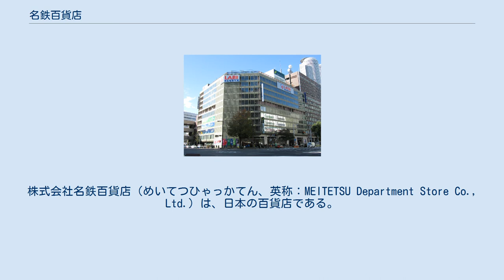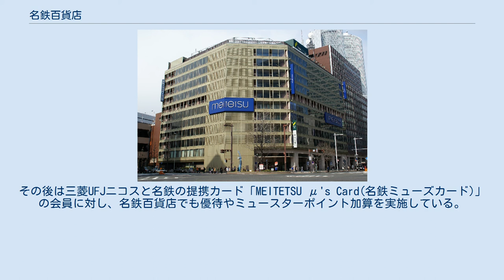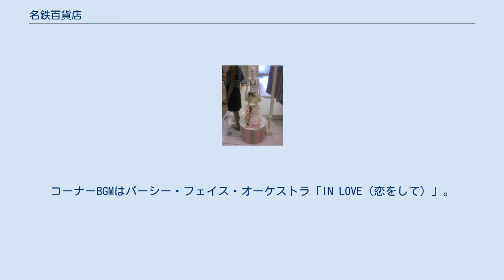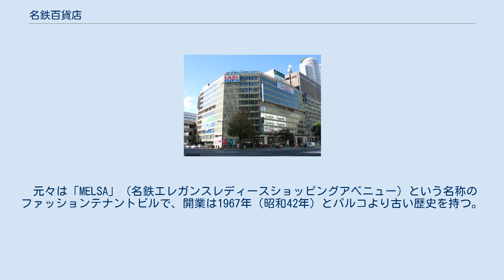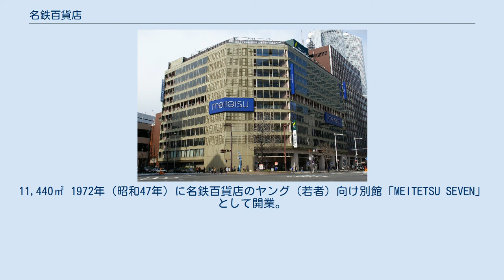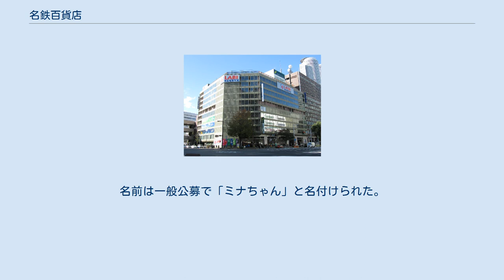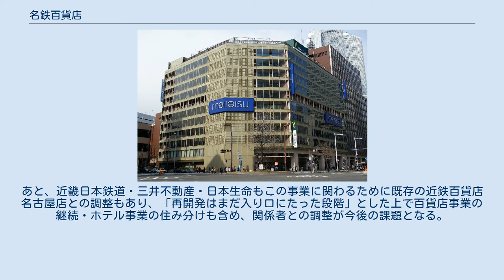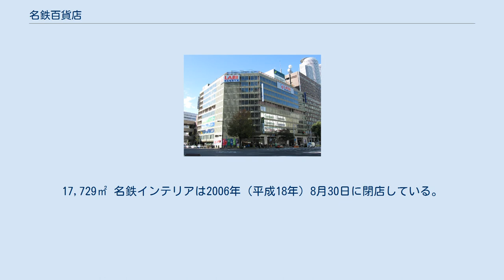名鉄百貨店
株式会社名鉄百貨店（めいてつひゃっかてん、英称：MEITETSU Department Store Co., Ltd.）は、日本の百貨店である。
名鉄グループの企業として、1954年（昭和29年）12月に開業した。
登記上の設立は1952年（昭和27年）12月17日。
 名古屋市中村区名駅の本店（名鉄名古屋駅の直上）の他に、愛知県一宮市の名鉄一宮駅隣接地に一宮店がある。
 1936年8月に現在のJR(当時の国鉄)名古屋駅を建設した際に駅と駅前広場を作った残り約3万坪の土地が余剰となったため、1937年2月に阪急グループ（大阪）の小林一三よりターミナルデパートの経営戦略の指導を受けて同年3月には建築申請を愛知県知事に行い、翌年1938年1月 - 百貨店法に基く百貨店の出店申請を名古屋鉄道（名鉄）が行ったが実現せず、百貨店の開業は第二次世界大戦後に持ち越されることとなった。
 第2次世界大戦後に名鉄が駅ビルに百貨店を開業するにあたっては、名古屋・栄の老舗百貨店松坂屋と話合いを持ち出店する方向で進んでいたが、これが暗礁に乗り上げたため、戦前に指導を受けた小林一三が創業した電鉄系百貨店の老舗阪急百貨店の支援を受けて創業した。
その関連から名鉄東宝（閉館）や名鉄ホール等の阪急電鉄文化の名残が残る。
 2000年以降、ジェイアール名古屋タカシマヤ（JRセントラルタワーズ）との競争激化に伴う経営悪化への対応として、名古屋鉄道による完全子会社化と、伊勢丹（東京）による支援・業務提携を受けた。
それに伴い、提携クレジットカードについても、セントラルファイナンス（現・セディナ）やクレディセゾンとの提携カードから、伊勢丹アイカード（現・エムアイカード）との提携による、「名鉄百貨店アイカード」に変更され、店内にATMが設置された。
しかしその後、三越伊勢丹ホールディングス発足と大名古屋ビルヂング内への伊勢丹出店に伴い、伊勢丹との業務提携を縮小したため、取り扱いは終了となりアイカードATMも撤去された。
その後は三菱UFJニコスと名鉄の提携カード「MEITETSU μ's Card(名鉄ミューズカード)」の会員に対し、名鉄百貨店でも優待やミュースターポイント加算を実施している。
 2009年頃までCBCラジオの朝ワイドで、「ターミナルサロン」というタイトルで本百貨店の買い物情報コーナー枠を、名古屋鉄道との共同提供で設けていた。
コーナー冒頭では2000年頃までパノラマカーのミュージックホーンが流れていた。
コーナーBGMはパーシー・フェイス・オーケストラ「IN LOVE（恋をして）」。
 なお、1962年に名鉄と資本提携を行って名鉄グループ入りし、関連会社となった旧金沢名鉄丸越百貨店が石川県金沢市に百貨店の「めいてつ・エムザ」を運営していたが、2021年3月31日に金沢名鉄丸越百貨店の全株式が名鉄からヒーローへ譲渡されて名鉄グループから離脱したことで関連会社ではなくなり、翌4月1日に社名が金沢丸越百貨店、店舗名が「金沢エムザ」にそれぞれ改称された。
 名鉄百貨店本店　旧ヤング館 （大手町建物名古屋駅前ビル） ヤマダ電機　LABI名古屋開店後 （大手町建物名古屋駅前ビル） 本館、メンズ館（名鉄バスターミナルビル）、ヤング館と3館体制を敷いていたが、2011年（平成23年）3月31日のヤング館閉館に伴い4月からは2館体制になった。
また名鉄バスターミナルビル内には名古屋鉄道本社、名鉄グランドホテル、名鉄バスセンター、名鉄東宝（閉館）などの施設が存在する。
2006年度（平成18年度）に大規模な3館一体化リニューアルをしているが、同時に本館以外の名称も変更となった。
また、2005年（平成17年）には地下食料品売り場の改装にあわせて、これまで駅施設と商業施設が混在していたのを分離・集約した。
リニューアル前には目立つシンボルマークがあったが、リニューアルと同時に青地に「meitetsu」の看板に変更となった。
3館計64,548㎡→2館計53,108㎡ 地上10階地下2階建て。
開店当初は3階建て。
その為、3階までと4階以上ではフロア形状が異なるという名残がある。
10階に劇場「名鉄ホール」。
地下部に名鉄名古屋駅。
1階北側コンコースには宝くじ売り場（通称名鉄チャンスセンター）もある。
名鉄バスターミナルビ...